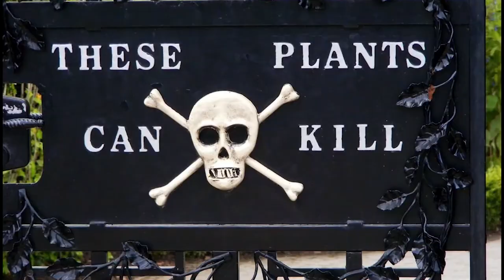food Business in Tamil | food Industry business | Behind Food Business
Behind the food industry will gives the knowledge of expansion on Food industry who all are in food business or going to start. Food business is the one of the profitable industry and the risky business also.

food business in tamil will be helpful for enlarge the business in india to learn about the nature of food business.

For Contact